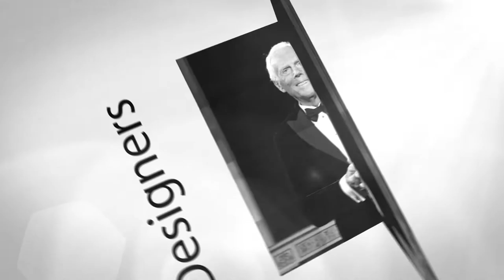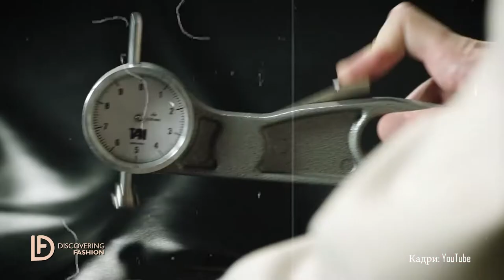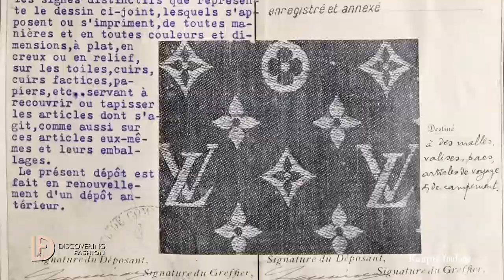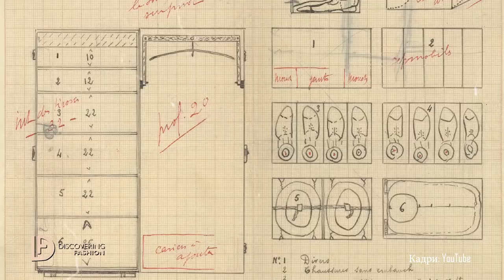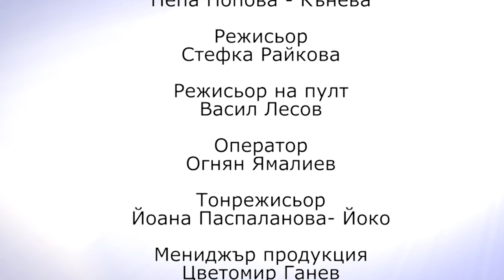Владислава Лупо за Louis Vuitton - Discovering Fashion (Сезон 2, Еп. 13)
Пепа Попова ни разказва поредната модна история. Този път отлитаме за Франция, където ще се запознаем с модната империя на Louis Vuitton

Коя е любимата чанта на Коко Шанел? Колко време отнема за създаването на една от най-желаните чанти от жените по света? Какво е значението на занаятчийството в модната индустрия?

Владислава Лупо - създателят и дизайнер на PL!K е в студиото на Discovering Fashion, за да си поговорим за Louis Vuitton, майсторите на ръчната изработка и любовта към кожата.

Гледайте!